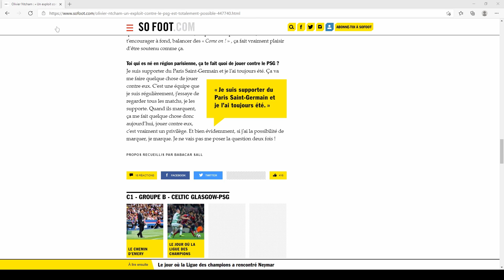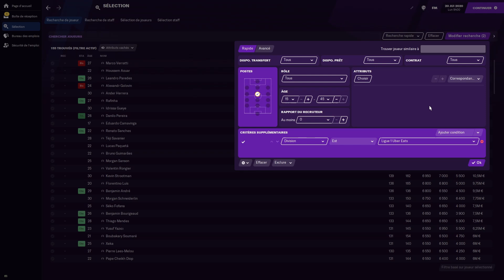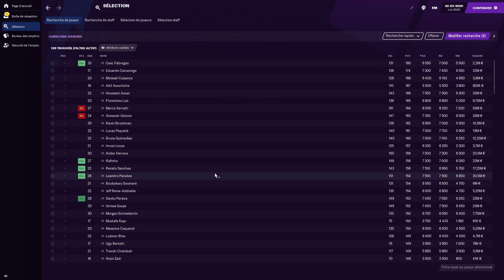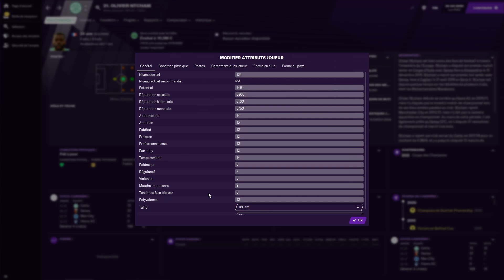OLIVIER NTCHAM OM dans À LA DÉCOUVERTE DES FUTURS TALENTS & PÉPITES DE FOOTBALL MANAGER 2021 [FM21]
Découvrez un jeune joueur, un futur talent, une pépite : la recrue du mercato hivernal de l'Olympique de Marseille OM: Olivier Ntcham Grace à FootballManager2021, nous connaitrons toutes ses caractéristiques et même son potentiel!

Que vous soyez supporters de l'OM ou non, découvrez ce jeune international espoir français, prêté avec option d'achat par le Celtic Glasgow au club des Bouches-du-Rhône!